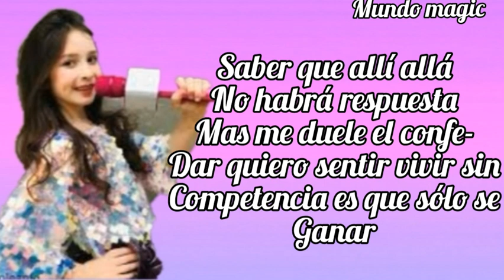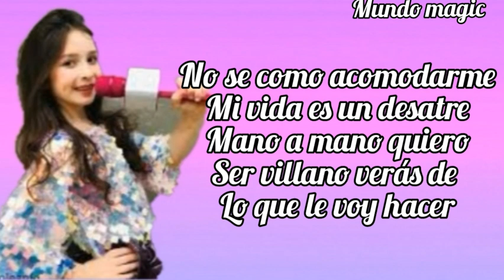Mirela Colesnic Mano a mano Version Male